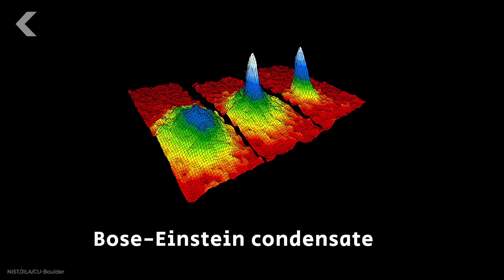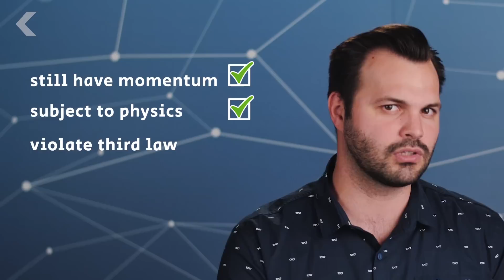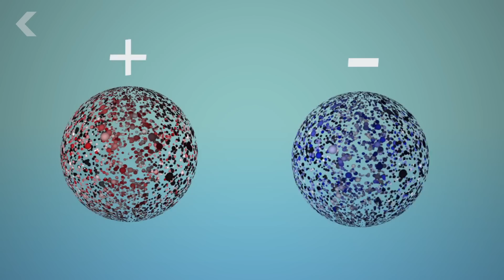Since Mass Exists, Can There Be Negative Mass?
Media outlets claim researchers have created negative mass, but what they really created is negative 'effective' mass, which is a little different.

Cosmologists Prove Negative Mass Can Exist In Our Universe
"Today, Saoussen Mbarek and Manu Paranjape at the Université de Montréal in Canada say they've found a solution to Einstein's theory of general relativity that allows negative mass without breaking any essential assumptions. Their approach means that negative mass can exist in our universe provided there is a reasonable mechanism for producing it, perhaps in pairs of positive and negative mass particles in the early universe."

"A negative effective mass can be realized in quantum systems by engineering the dispersion relation. A powerful method is provided by spin-orbit coupling, which is currently at the center of intense research efforts. Here we measure an expanding spin-orbit coupled Bose-Einstein condensate whose dispersion features a region of negative effective mass. We observe a range of dynamical phenomena, including the breaking of parity and of Galilean covariance, dynamical instabilities, and self-trapping."

"But perhaps there is a loophole in the equations of Newton and Einstein. This AV column concerns the idea of negative mass, one such potential loophole. This idea too has been anticipated in science fiction. In Gene Wolfe's The Citadel of the Autarch, the fourth volume of the "Book of the New Sun" trilogy, the Autarch transports the wounded Severian in a "flier". He explains that it obtains its lift from a boulder-size chunk of antimatter iron which is repelled by gravity rather than attracted. The question which we will consider here is whether antimatter, or more generally negative mass, could provide negative gravity and gravitational repulsion in this way."